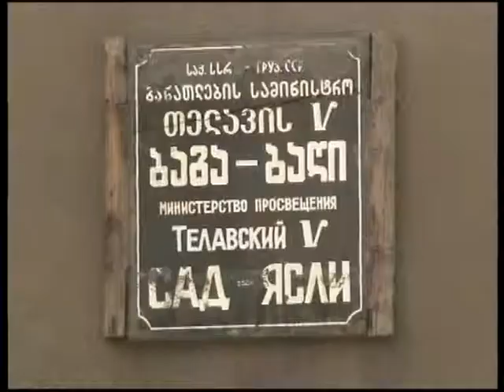დემოგრაფიული მდგომარეობა საქართველოში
საქართველოს სტატისტიკის სამსახურის მონაცემების თანახმად, ბოლო წლების განმავლობაში ჩვენს ქვეყანაში საგრძნობლად გაუმჯობესდა დემოგრაფიული მდგომარეობა. ამასთან ერთად, გასული წლიდან გაუქმდა გადასახადი საბავშვო ბაღებში.
ეს სასიკეთო ცვლილებები თელავის ბაგა-ბაღებზეც აისახა. რა პრობლემების წინაშე დგანან საბავშვო ბაღები აღსაზრდელთა სიმრავლის გამო და რა პირობების დაკმაყოფილება უხდებათ მშობლებს ბავშვის ბაღში მისაღებად? თემით ჩვენი კორესპონდენტი, ნათია ნანაშვილი დაინტერესდა.